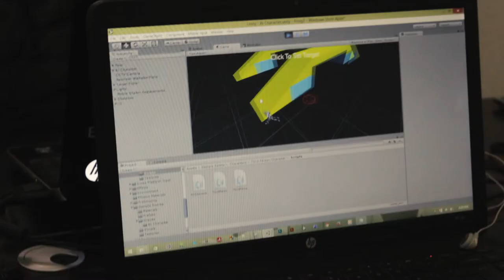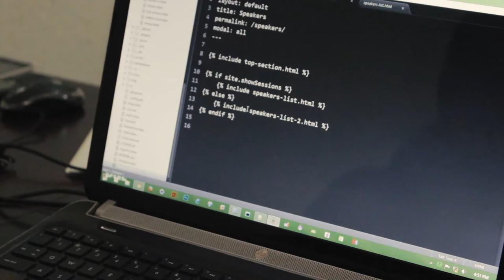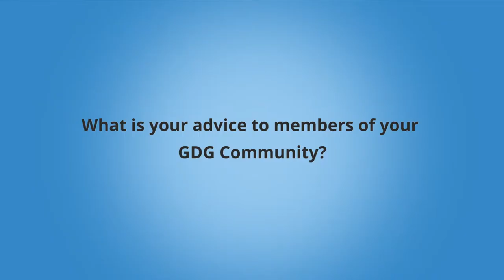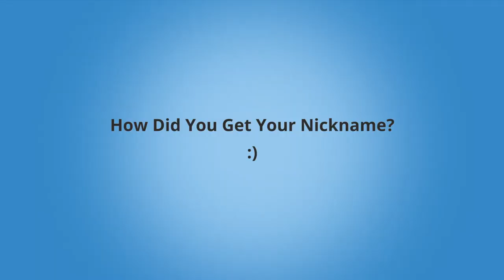Meet the Organizers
Come and meet the Organizers of GDG Bingham University as we answer some questions about our experiences and what it is like to run GDG Bingham University.